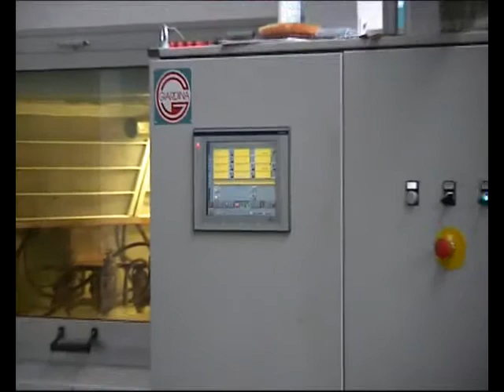GLASS Division: GIARDINA FINISHING spray color coating line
This video features a Giardina Finishing spray color coating line. The color coat is applied by a spray reciprocator on the glass and subsequently cured to allow glass manipulation and stacking at the end of the line.